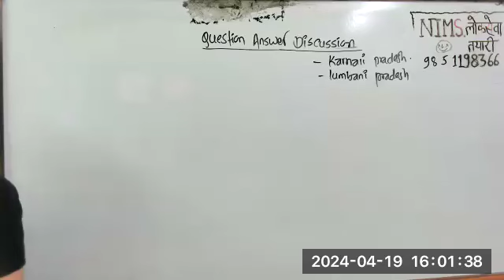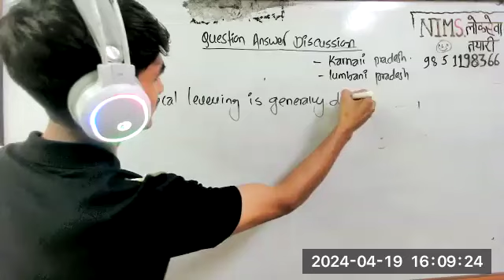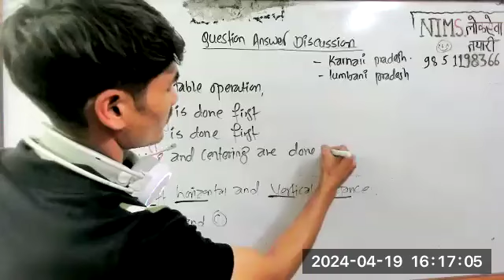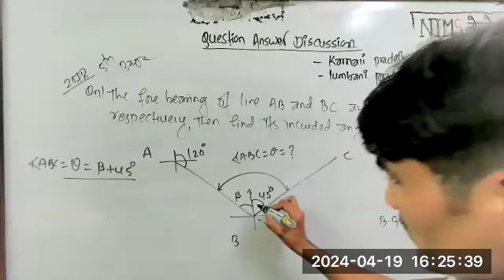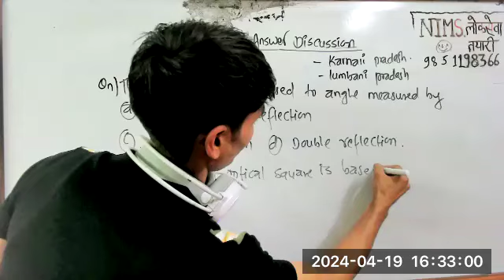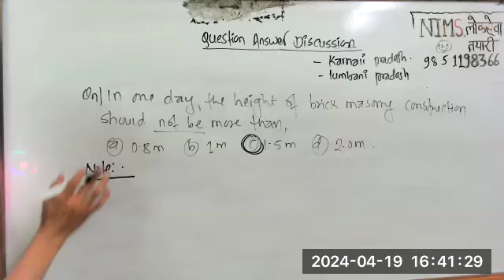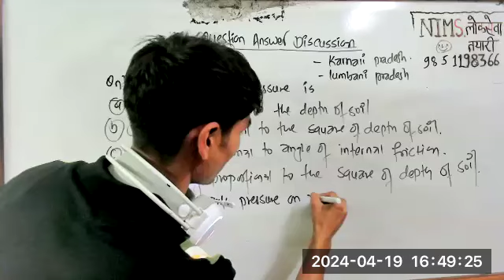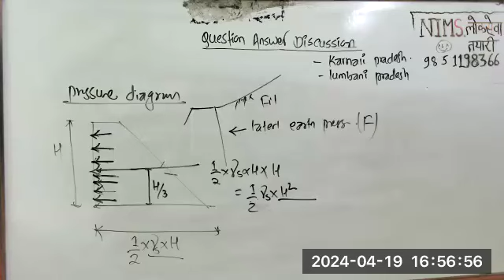QAD for Lumbini and Karnali (sub engineer/asst sub engineer)